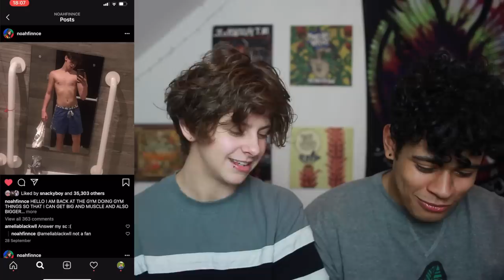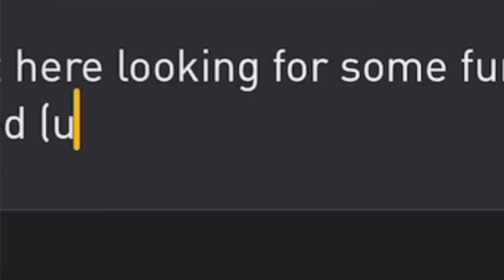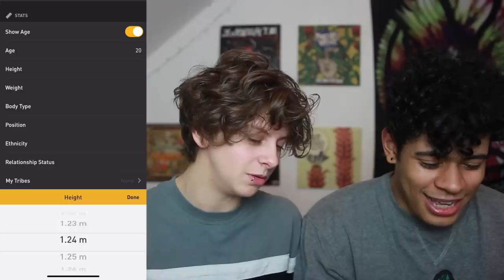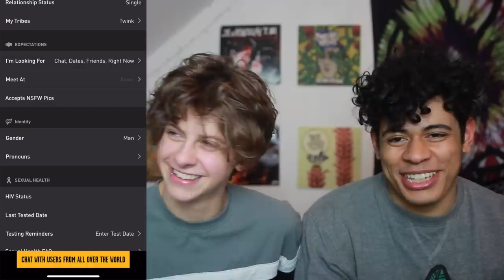CORRY MAKES ME A GRIND*R PROFILE (PART 1) | NOAHFINNCE & NOTCORRY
HELLO LOVELY  PEOPLE AND OTHER SUCH THINGS!